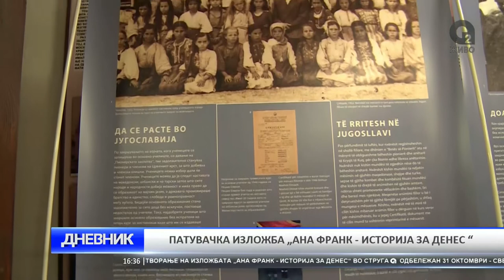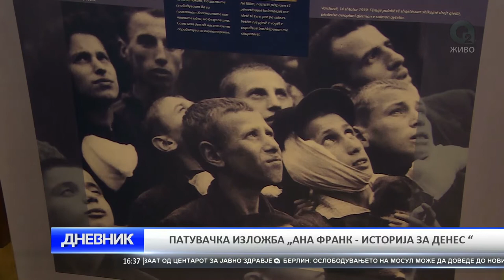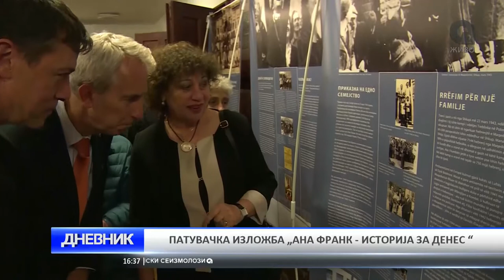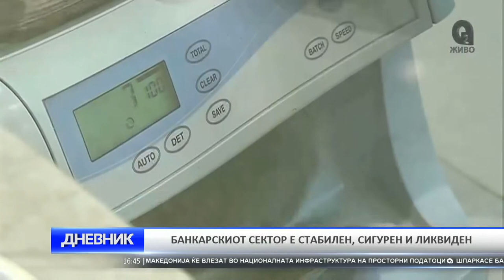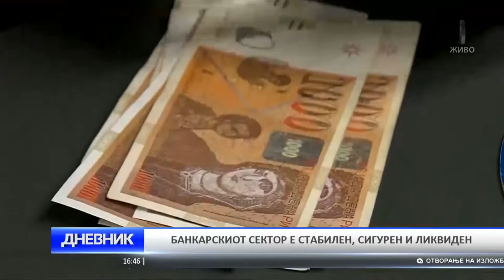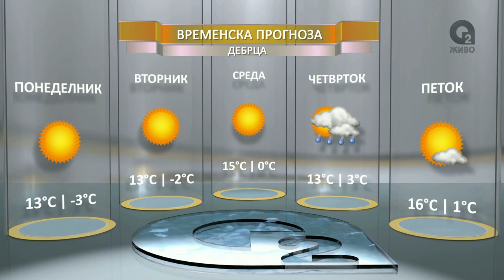O2 DNEVNIK 31 10 2016